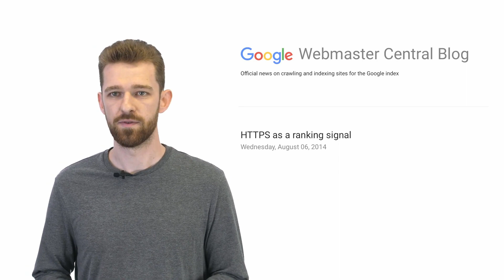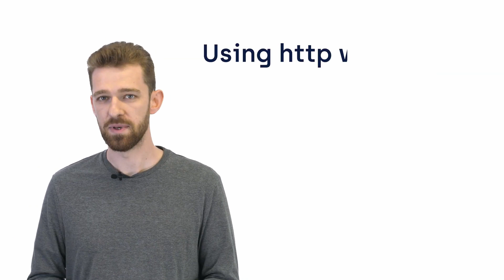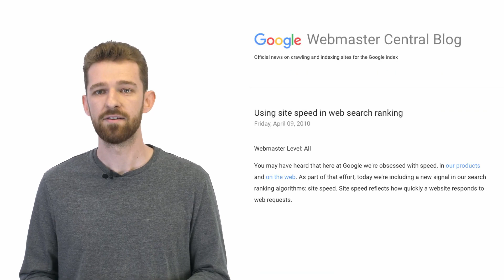5 Reasons Why You Must Switch to HTTPS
HALF of the top 1M websites are NOT using HTTPS. Is your website one of them? In this edition of ONELY U, we cover the differences between HTTP and HTTPS and explain why your website MUST move to HTTPS!

🕘TIMESTAMPS:
0:23 - Google Chrome marks all HTTP websites as not secure.
0:44 - HTTPS gives an SEO boost!
1:02 - Hacking an HTTP website is easy!
1:50 - HTTP can give Google Analytics inaccurate data.
2:22 - HTTPS is the future of the web.
2:40 - What is AMP?
2:50 - What is HTTP/2?
2:58 - What is PWA?

💙Onely has a reputation for being advanced, but our goal is simple: we want to make your website more profitable by making it better.
Working directly with your team, we provide the actionable solutions you need to be primed and ready for search engines and customers alike. We make your website rank higher and load faster, so the people who matter most can find out how amazing you are.